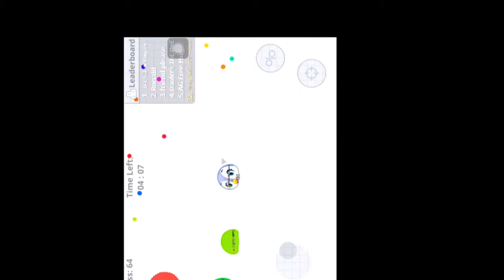(Agar.io mobile) Pro teaming with snuzy lg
Hope you guys enjoyed keep this up thx :) XD

If want to join RL clan contact RetexHD

Skype me at:htkeclips

Skype leader at: RetexHD